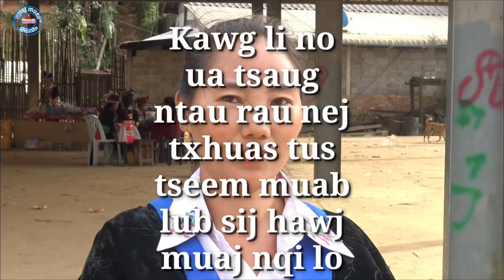Npib hawj lo yog Npib xyooj hai kwv txhiaj tus txiv tau tso cov niam tub tseg (daim3) 2020-2021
Hai kwv txhiaj tau tus siab thiab zoo kawg.